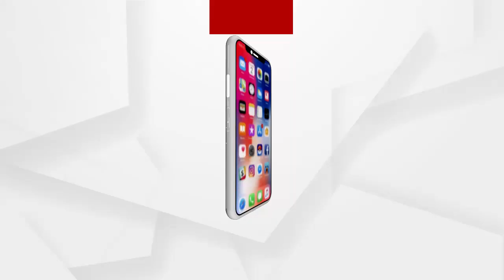କୋଟିଆ ଅଭିମୁଖେ ରାଜ୍ୟ ବିଜେପି ଟିମ୍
କୋଟିଆ ଅଭିମୁଖେ ବାହାରିଲେ ବିଜେପି ପ୍ରତିନିଧି ଦଳ । ରାଜ୍ୟ ସଭାପତି ସମୀର ରଞ୍ଜନ ମହାନ୍ତି, ବିରୋଧୀ ଦଳ ନେତା ପ୍ରଦୀପ୍ତ ନାଏକ ଓ ବରିଷ୍ଠ ନେତା ଭୃଗୁ ବକ୍ସିପାତ୍ର ପ୍ରମୁଖ ରାୟଗଡାରେ ରାତ୍ରି ଯାପନ କରି ଆଜି ସକାଳେ ଅଧିଷ୍ଠାତ୍ରୀ ଦେବୀ ମାଆ ମଝି ଘରିଆଣିଙ୍କୁ ପୂଜାର୍ଚ୍ଚନା କରିଛନ୍ତି.
ଅଧିକ ଖବର ପାଇଁ ଡ଼ାଉନଲୋଡ କରନ୍ତୁ “Argus News” ଆପ୍